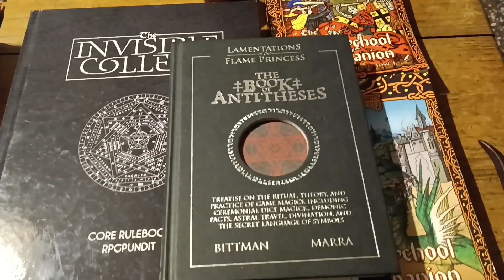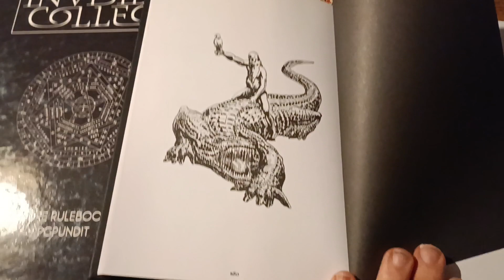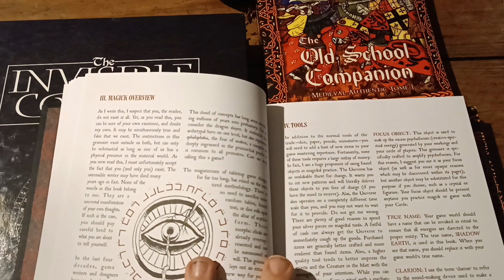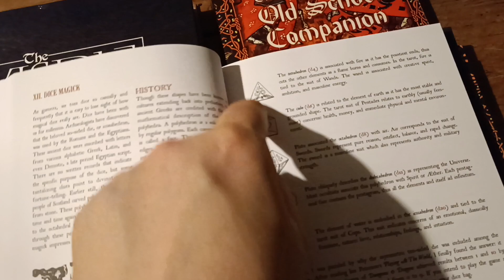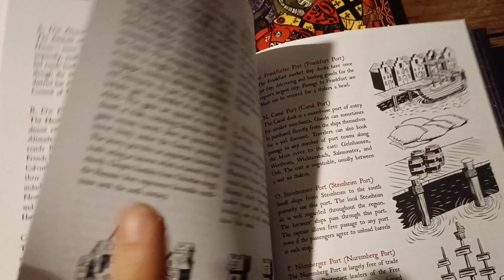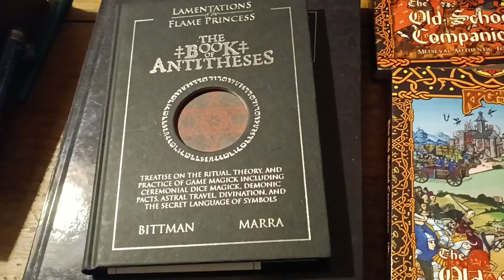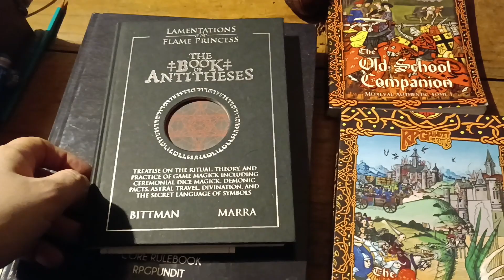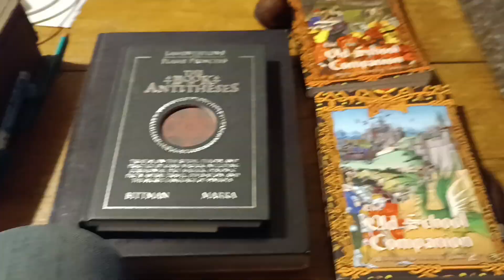The Book of Antitheses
I review Jobe Bittman's "The Book of Antitheses", one of the weirdest books ever written for RPGs. Is it good for anything?

NEW! Social Encounters: Along the Silk Road, my new expanded reaction roll rules for social RP! DTRPG Silver Bestseller!

NEW! Sword & Caravan Silk Road and Crusades setting book!
Electrum Bestseller!

NEW! With my latest RPGPundit Presents, you can add historically authentic Rune Magic to your osr or dnd ttrpg game!

The Old School Companion 2: Medieval Authentic Adventures! ELECTRUM Bestseller! In Print & PDF on Drivethru

World Of The Last Sun! ELECTRUM Bestseller!

Get the Medieval-authentic Old School Companion! Gold Bestseller!